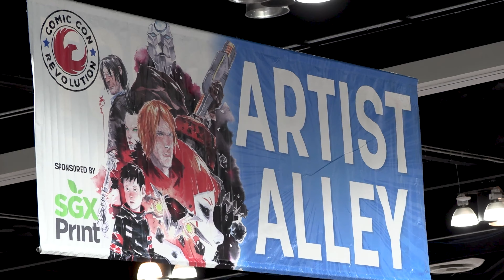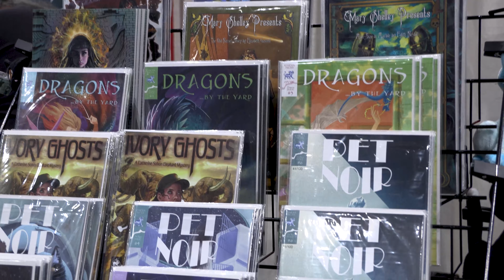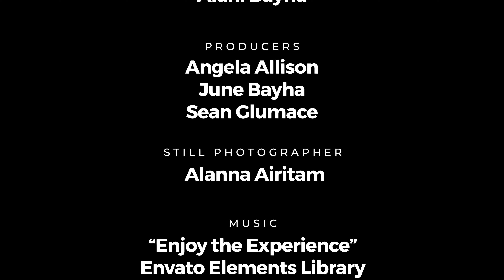Kymera Press - Publisher @ Comic Con Revolution Ontario - Voices of Creativity S03E02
Debbie Lynn Smith of Kymera Press joins us at Ontario Comic Con Revolution to tell us why creativity is so important. At Kymera Press they have chosen their own path. Their mission, one for which they are surely NOT asking permission, is to give women creators and artists a venue where they can create the women-friendly comics that both men and women can enjoy. In doing so, they promise to portray our female characters in a realistic fashion, without relying on impossible (and sometimes quite ridiculous) physical characteristics to get a reader’s attention.

Created by 2CPR Group and Bayah Group, Voices of Creativity is a student produced series where we ask professionals from all industries the question "Why is Creativity Important?". This experience for the students bridges the gap between industry and education allowing them to work with industry professionals, have hands on time with professional equipment, apply the skills they learned in the classroom, and build their professional resume to get them ready for the workforce. We bring together leading industry partners, manufactures, schools and institutions, instructors, and the students into a meaningful real work based learning experience.

Comic Con Revolution was founded on very simple principles. We are excited to celebrate comics and the creative arts. At the absolute core of what we do are the creators themselves. The people who create the comics, games, toys, film, movies and more that we all love. Without their tireless dedication to creating the fantastic worlds we all get lost in events like Comic Con Revolution would not be possible